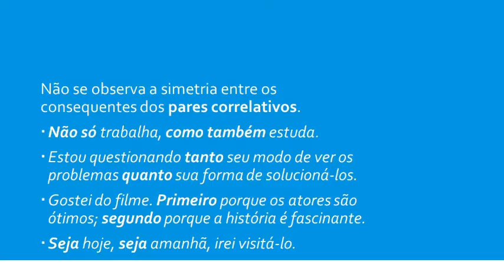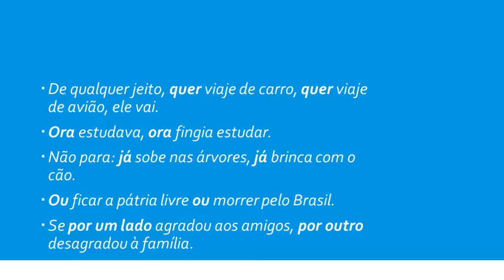Aula 10 (parte 2) de Redação - 3ª série E.M. - Professor Heitor